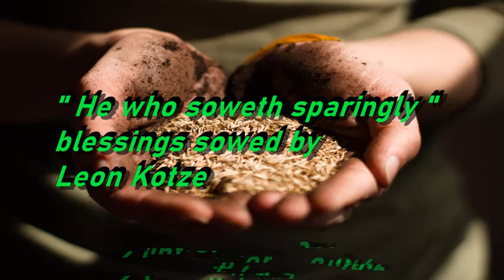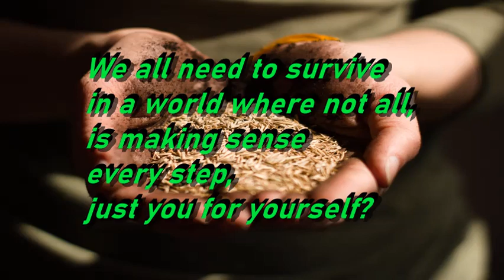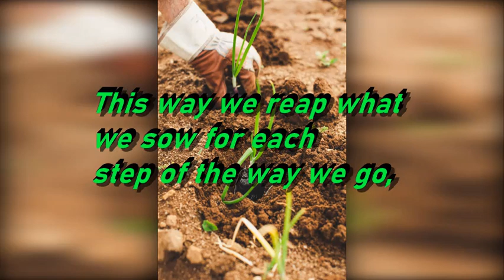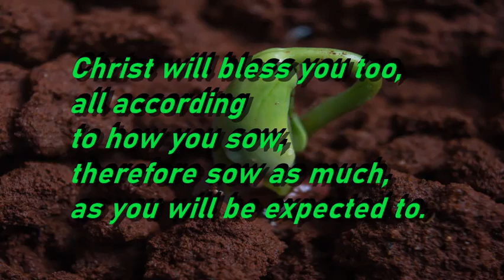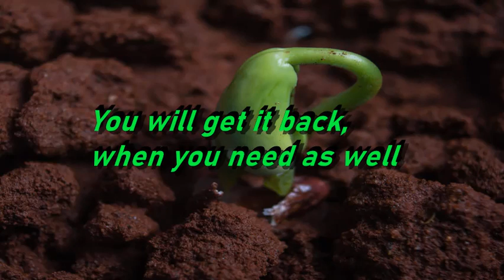He which soweth sparingly